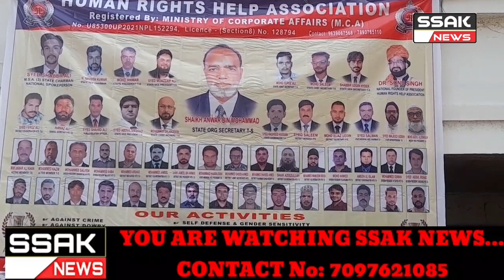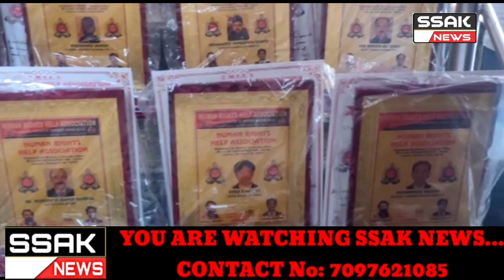Rajendranagar Division...Aaj Human Rights Help Association ki janib se ek Awards Function rakhe Gaya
teh Budwal, Rajendranagar Division mein National President Dr. Sonu Singh Sir. ki Hidayath per aur Syed Shabbir Ali Madani National Spokesperson ke Hidayath per Aaj ek Awards Program Monaqeed Kiya Gaya teh Jisme Telangana State Core Committee ke Members Maujood teh Thank You all Team members Mohammed Anwar ,State President Telangana, Shaik Anwar Ahmed Saheb, Naveen Kumar Reddy, Mohammed Saleem, Shabbiruddin Hyder,Mohammed Salahuddin Saheb ki Zeera Nigrani mein aye Program ko Success Kiya Gaya. Syed Shabbir Ali Madani, National Spokesperson & Chairman ne Shukriya Ada Kiya.